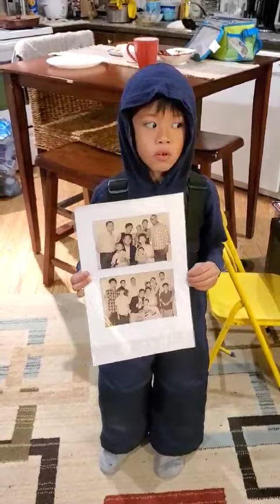Evan About my Family 2019